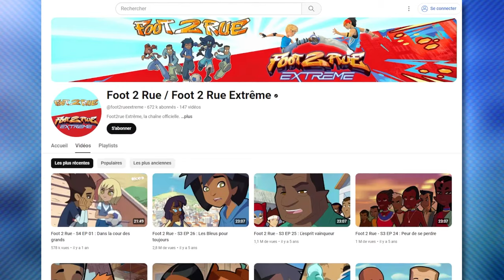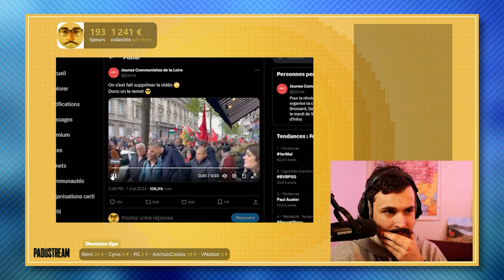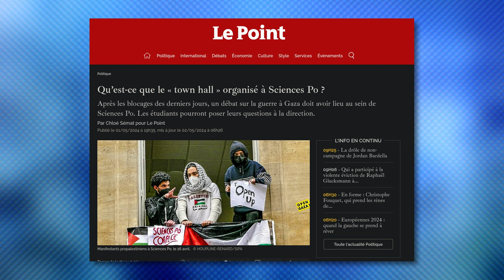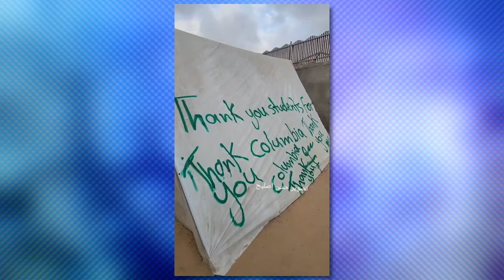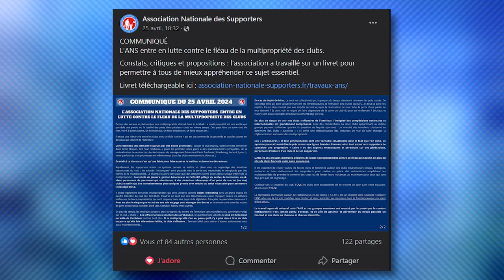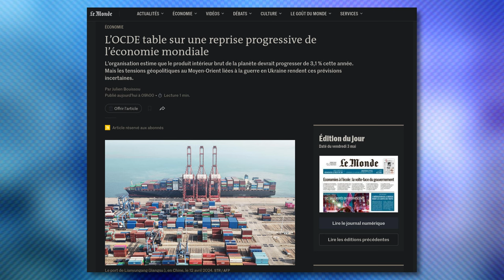Un 1er mai agité ! On vous raconte ... (Actualités)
🦆 l'équipe sur cette vidéo :
Aide a la recherches : Paul
Ecriture : Debbie, Yohan, Elie
Tournage : Nina
Vignette : Nina
Montage : Pixel

CHAPITRES
00:00 INTRO
00:26 Manifs du 1er mai
04:01 Mobilisations pour Gaza
05:50 Point sport
07:00 Brèves
07:45 OUTRO